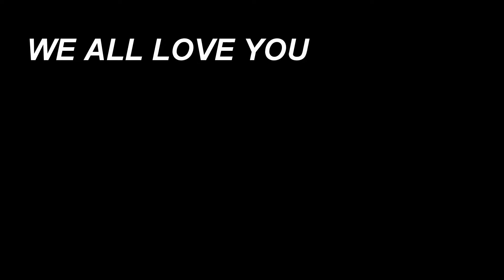MicheyDee turns FORTY